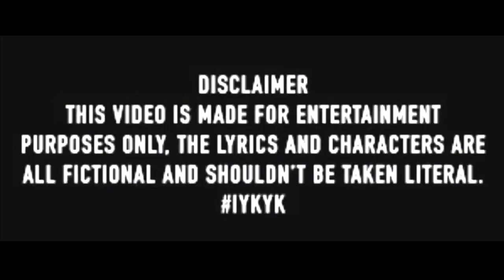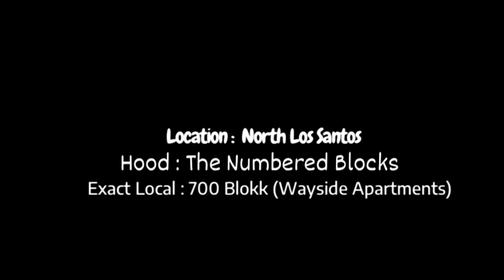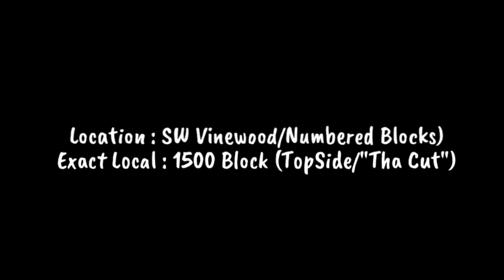Hood Tales (S4) Ep.2 (Rules) #35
(Summary : Snipa (Tee) Is Met With Turmoil After Faking His Death & Relentless Online Taunting From Opps & Enemies, Meanwhile The Only BLOODS (S/S BLVD Gangsta Bloods) In Shottaville Show Mirror Park They Can Step Too. All Due To Line Pressing & Testing. 1500 Gang & Shottaville Mob Link Up In Their New Stronghold, But Are Represented The Rules Of The Game By Snipa & The New Apointed First Lady Of Hottfamily Herself, Kaylani James.)

& therealmaktrey
2K Channel
Songs In The Episode :

Freaky DSMG - Im Da Man

Luhhslide - Get Em

310 - Damn